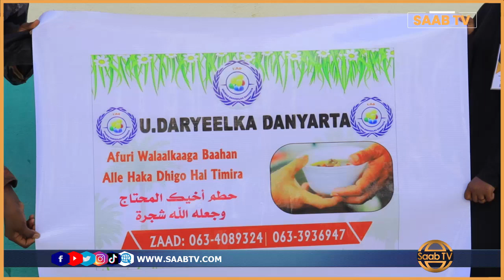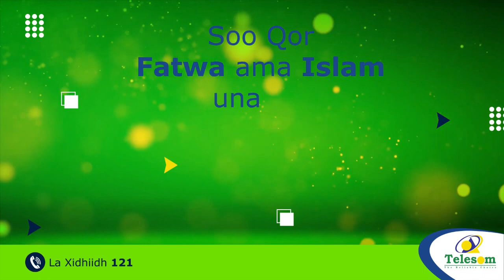Danyarta ku Dhaqan Xaafada Maxamed Oo la gaadhsiiyey Deqo kala duwan.